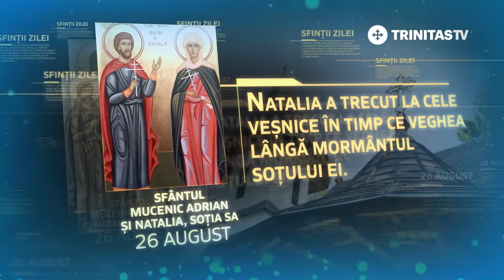26 august - Sfântul Mucenic Adrian și Natalia, soția sa [ TRINITAS TV ]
26 august - Sfântul Mucenic Adrian și Natalia, soția sa [ TRINITAS TV ]

                                          TRINITAS TV